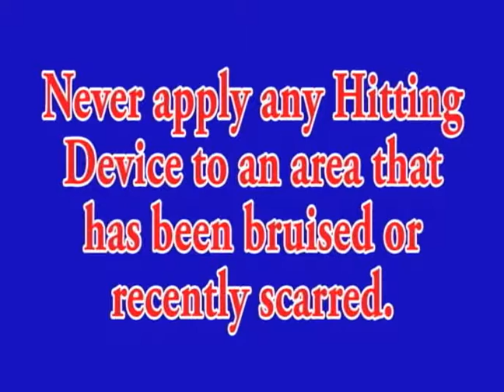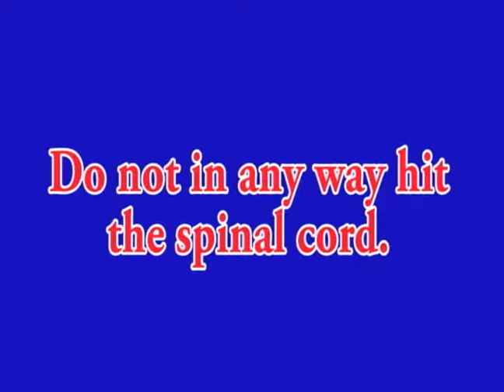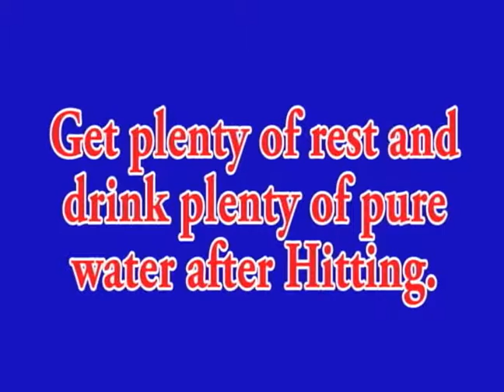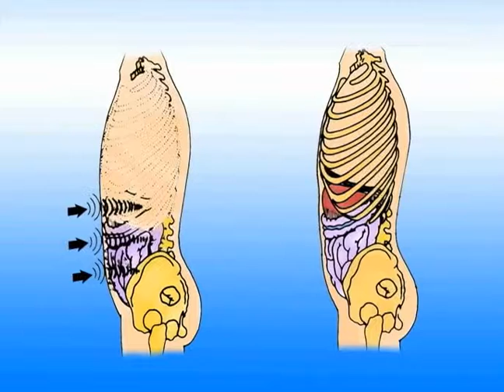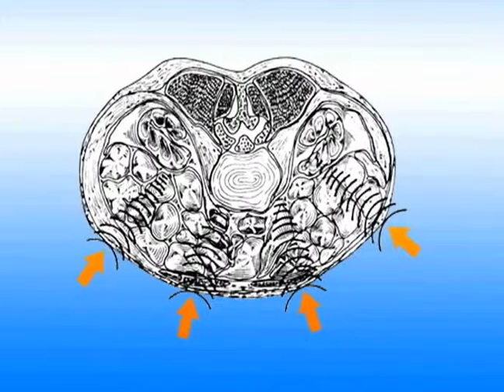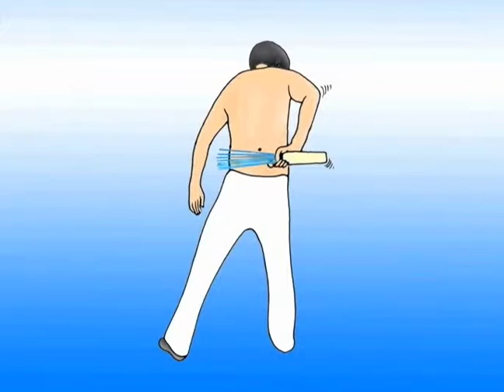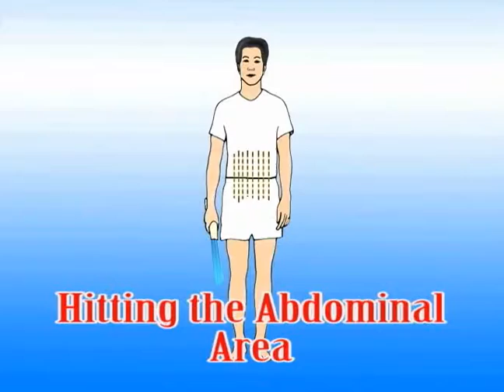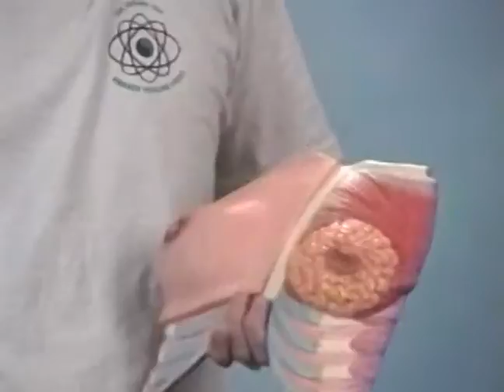Hitting With Wire Beater 1